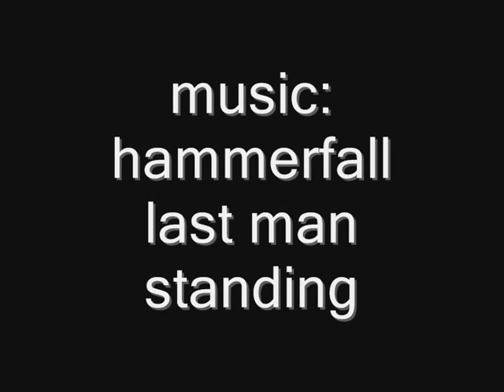Berserk-Hammerfall-last man standing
Berserk